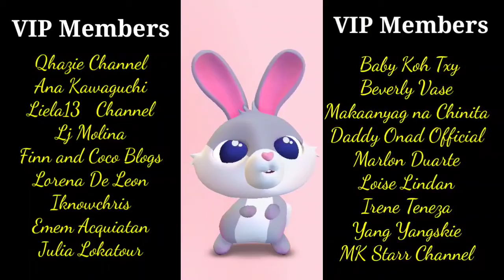Thank you sa Lahat...